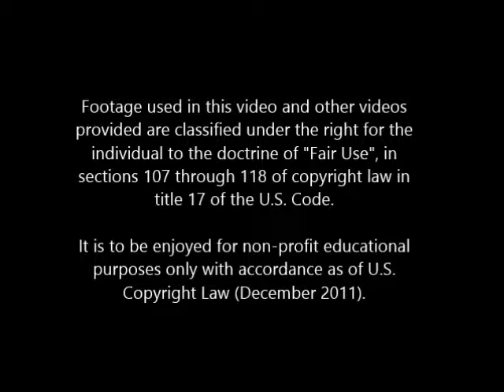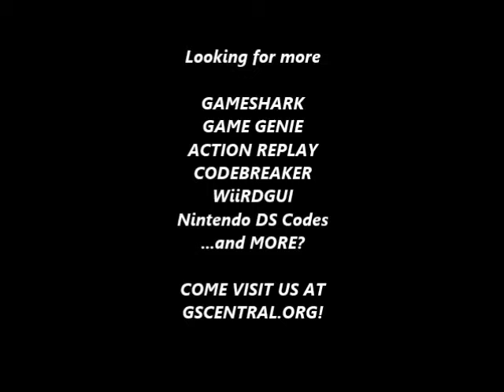GSCentral.org - Super Mario Bros 2 (NES) - Enemy Modifiers (1C - Birdo) (PAR)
NOTE: Doors Cause Problems.

Enemy Modifiers
0090:XX
0091:XX
0092:XX
0093:XX
0094:XX
By Rune.

Uses Aether Knight's enemy/item q digits.